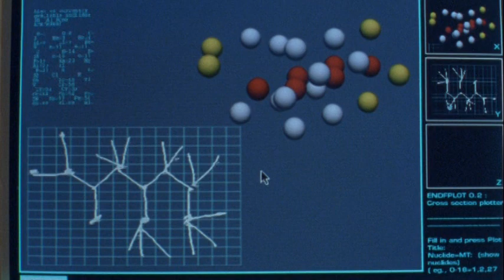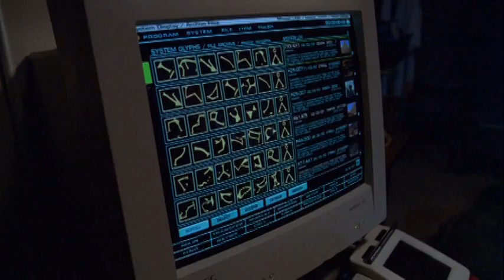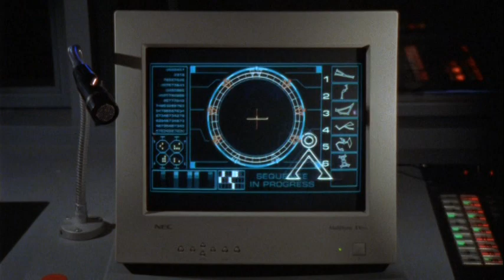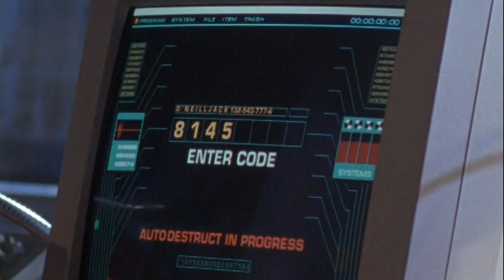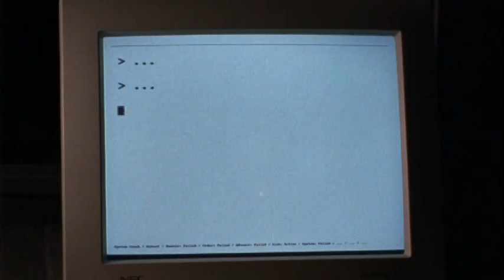Stargate SG-1 - Season 2 - Prisoners - "I am become death..."